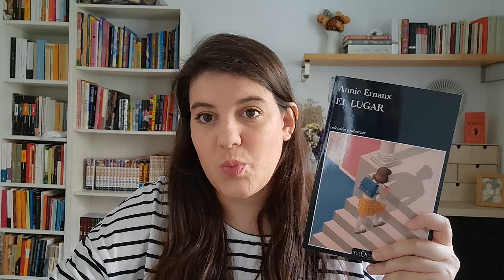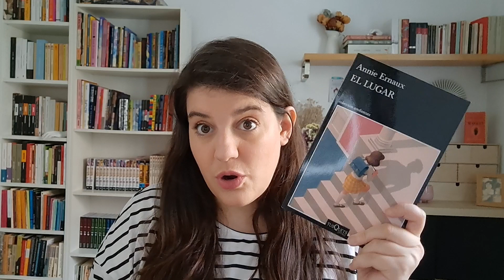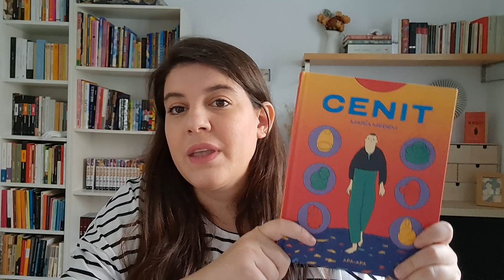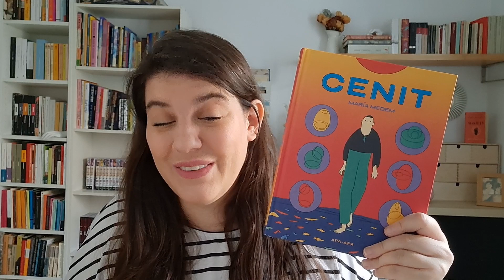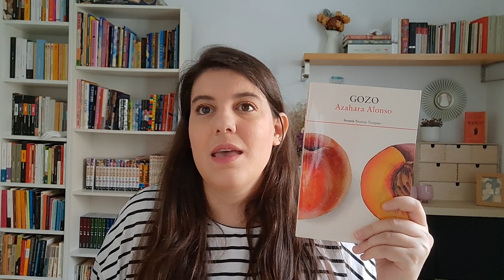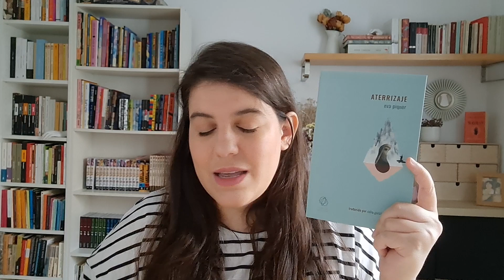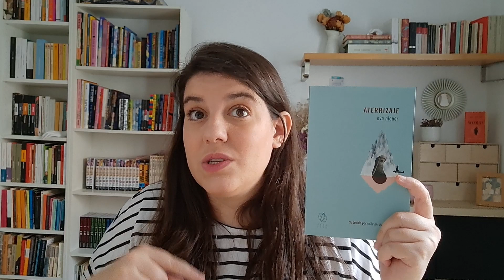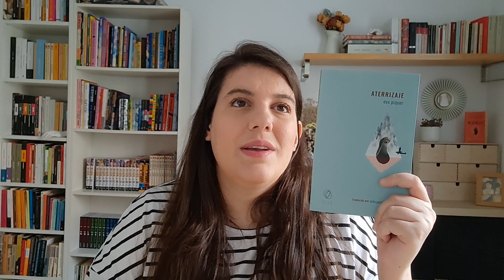Mis lecturas de ABRIL: varias lecturas que me han calentado el corazoncito // Wrap up ✨️🌿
↓↓↓↓↓↓↓↓↓↓↓↓↓↓↓↓↓↓↓↓↓ ABRE LA CAJITA ↓↓↓↓↓↓↓↓↓↓↓↓↓↓↓↓↓↓↓↓↓↓

Capítulos:

00:00 Comienzo
02:44 El lugar
08:06 (h)amor gordo
14:08 Cénit
17:52 Gozo
21:18 Como un cielo en nosotros
28:25 Aterrizaje

Web para encontrar todos los libros que quieras en librerías de proximidad, también con la posibilidad de que te los manden a casa